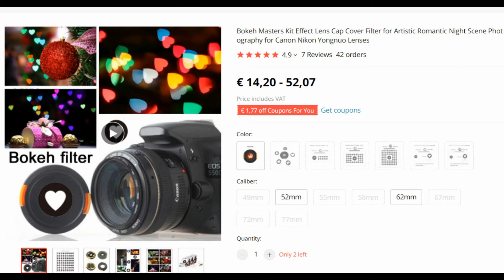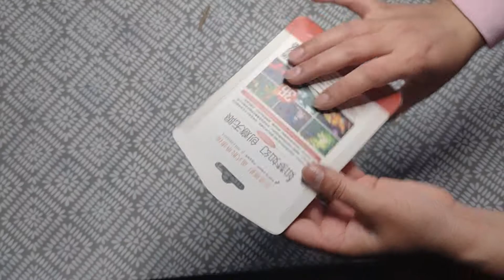AliExpress Unboxing 🔥 BOKEH LENS CAP/Cover Filter for CANON NIKON SONY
Bokeh Masters Kit Bokeh Effect Lens Cap Cover Filter for Artistic Romantic. Night Scene Photography Canon Nikon Yongnuo Lenses

Shooting fantastic night scenes to create creative spots
Scattered scenery, also known as out of focus, generally refers to the shallow depth of field in photographic imaging, falling in the picture outside the depth of field gradually produce a loose fuzzy effect.In short, a blurry image in a photograph that is out of focus and blurs into hazy spots. Shooting at night can create a dreamy and romantic atmosphere.